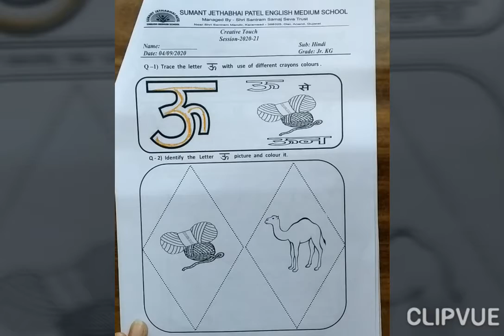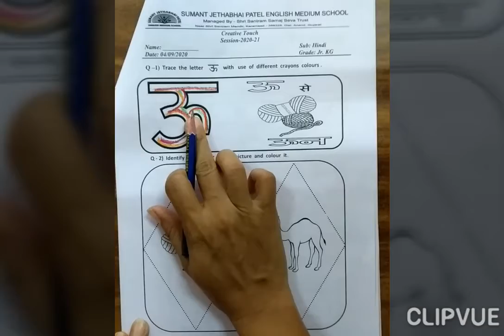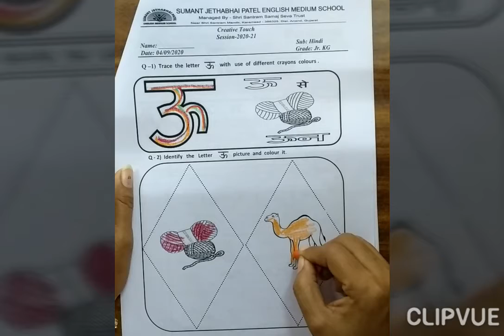HINDI JR.KG 4-9-2020 WORKSHEET SOLUTION